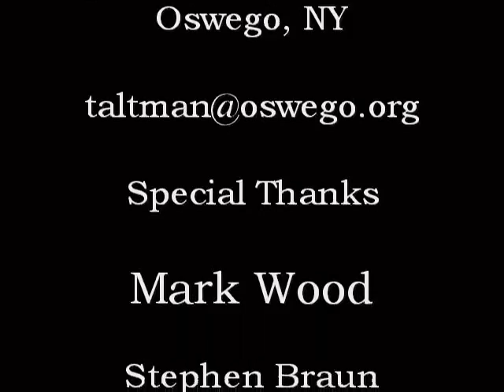Mark Wood Teaches Physics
The High School Physics Project teaches two variables with the help of The Trans Siberian Orchestra's principal Violinist. Mark Wood. This amazing musician helps us understand a bit of physics, and entertains us too!